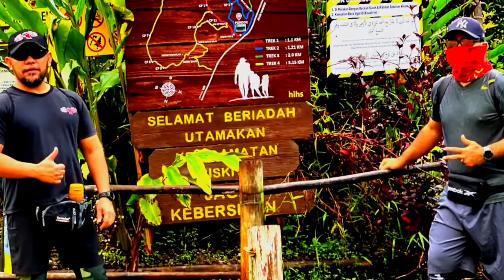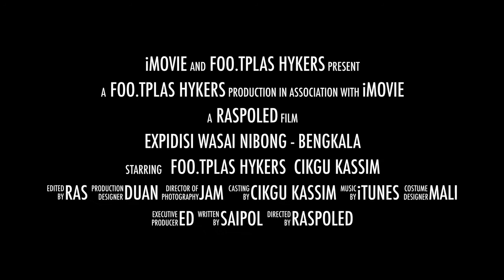Trailer Expidisi Wasai Nibung Bengkala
Created By Aidee
Foo.Tplas Hykers
Special Thanks to Cikgu Kassim Ajk Bukit Saeh